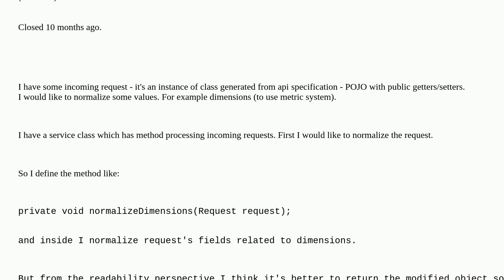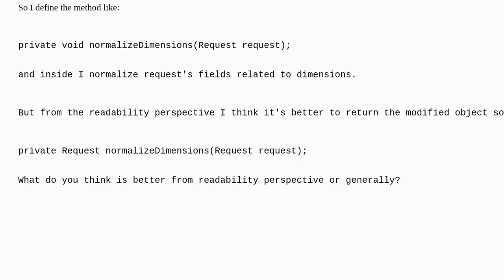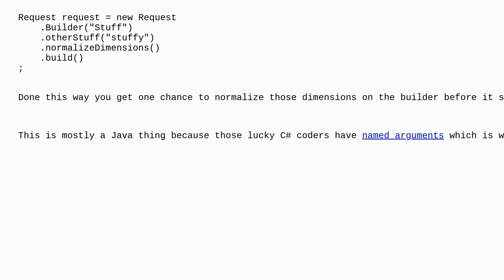Softwareengineering: Should a method modifying object passed as a parameter return the modified o...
Should a method modifying object passed as a parameter return the modified object? duplicate

A special thanks goes out to the awesome community

  out-parameters readability parameters java mutable